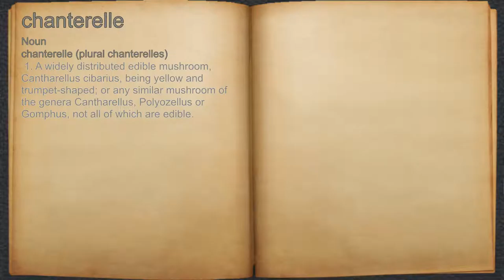What does chanterelle mean?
A spoken definition of chanterelle.

Intro Sound:
Typewriter - Tamskp